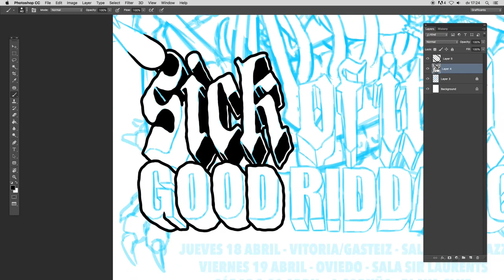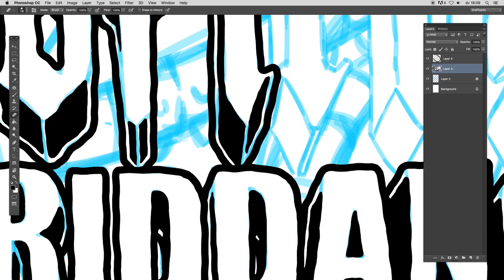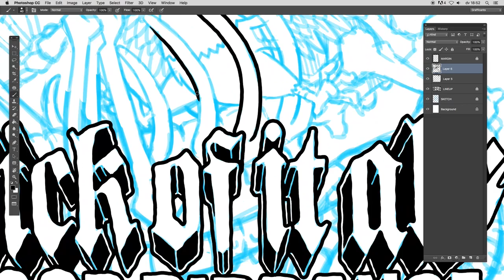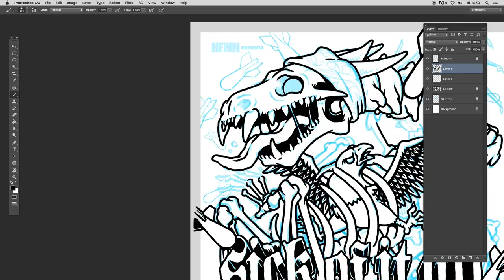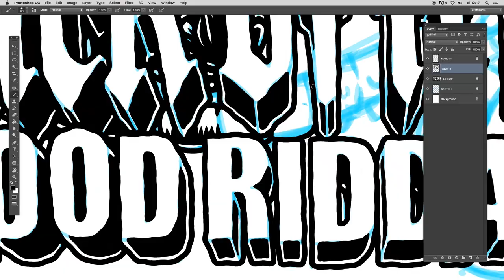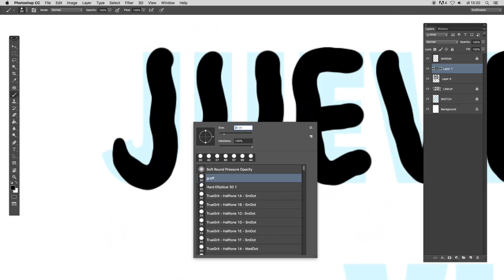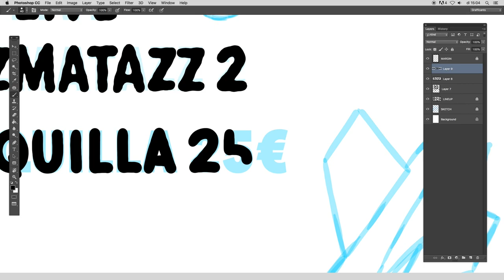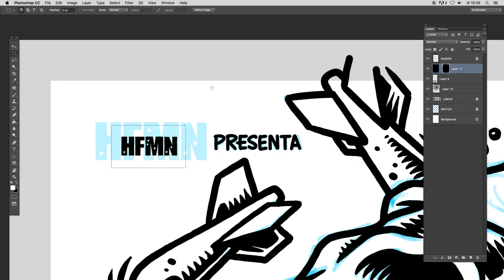Making of Gig Poster Photoshop Timelapse - Joel Abad - PART 2/3 (INKING)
Gig Poster for the Sick of it All and Good Riddance Spain + Portugal Tour 2019. Everything drawn in Photoshop with a Wacom Cintiq. This timelapse is the second one out of three.